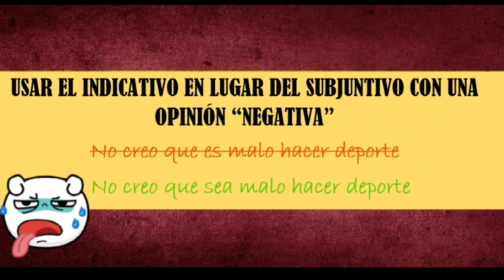Errores comunes cuando se aprende español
Por o para, ser o estar, pretérito indefinido o pretérito perfecto, indicativo o subjuntivo… Estos son algunos de los errores más comunes de los estudiantes de español. ¿Has cometido alguno?